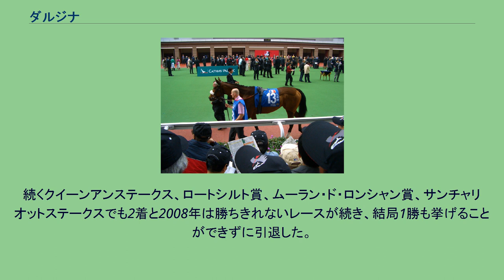ダルジナ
ダルジナ (Darjina) は、フランス生まれの競走馬である。
おもな勝鞍はプール・デッセ・デ・プーリッシュ、ムーラン・ド・ロンシャン賞など。
発音の関係からダージナと表記されることも多い。
2006年の11月にサンクルー競馬場で行われた一般競走でデビューし、勝利する。
2歳時代はこのレースに出走したのみで、次走は3歳になった2007年の4月に行われたプール・デッセ・デ・プーリッシュのプレップレースであるG3競走グロット賞に出走し、5か月ぶりの勝利をあげる。
本番のプール・デッセ・デ・プーリッシュでは、この年のイギリスの1000ギニーを制し、連闘でこのレースに出走してきたフィンシャルベオに続く2番人気に支持される。
レースではそのフィンシャルベオを差し切りアタマ差でG1初勝利をあげる。
続いてイギリスに遠征し、欧州3歳牝馬のマイル最強決定戦であるコロネーションステークスへ出走。
しかしレースではインディアンインクの3着とデビュー以来初めての敗走となった。
フランスに帰国後は、アスタルテ賞に出走。
ここでは古馬牝馬と初顔合わせとなったが、難無く勝利する。
続いてムーラン・ド・ロンシャン賞では、混合戦なので面子がより一層強化され、ラモンティやジョージワシントンといった強豪が顔をそろえた。
しかし、それらの面子に2馬身差をつける快勝で牡馬相手でも引けを取らないことを証明する。
しかし、その後は再びイギリスに遠征し、クイーンエリザベス2世ステークスに出走するも前走で下したラモンティの7着（最下位）と敗れ、さらに香港に遠征し、香港マイルに出走するも勝利を挙げることはできなかった。
ここまでフランスでは一度も負けてないが、遠征するとなぜか精彩を欠くレースが続いている。
2008年のドバイデューティーフリーに一次登録を行い、3月29日に行われる同レースに出走した。
レースでは、ロスの少ない内側から一度は抜けて先頭に立ち、そのまま押し切ると思われたが、逃げたジェイペグの二の脚にゴール前で捕まえられて2着と惜敗。
しかし、同じ四歳牝馬のウオッカやフィンシャルベオらや、牡馬のリテラトやアドマイヤオーラには先着した。
帰国後はイスパーン賞に出走するも2着。
続くクイーンアンステークス、ロートシルト賞、ムーラン・ド・ロンシャン賞、サンチャリオットステークスでも2着と2008年は勝ちきれないレースが続き、結局1勝も挙げることができずに引退した。